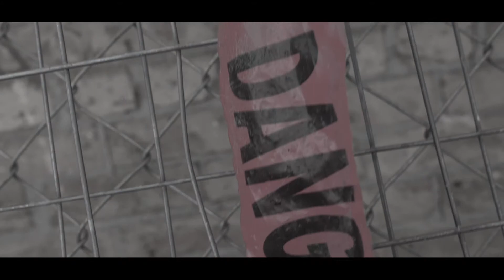Astronaut Adam - Living With Flaws | DIR. BY MATT NEMETZ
Directed by Matt Nemetz